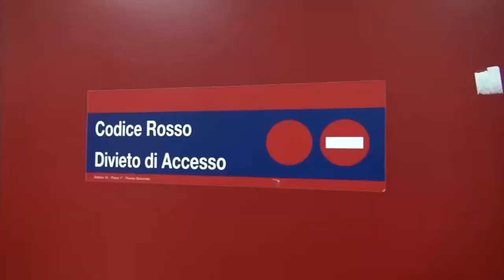Tre persone intossicate da monossido di carbonio. E' successo nell'Aretino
Sono tre le persone rimaste intossicate da monossido di carbonio in un'abitazione di Tegoleto, frazione del comune di Civitella in Val di Chiana.
Si tratta di un uomo di 60 anni, un ragazzo di 27 ed una donna di 80 anni. Quest'ultima è rimasta ricoverata al San Donato di Arezzo, mentre i due uomini sono stati trasferiti in camera iperbarica a Careggi. Le loro condizioni sono buone.  Nell'abitazione i Vigili del Fuoco hanno riscontrato la presenza di una stufa a legna e una caldaia. Sono in corso le indagini per capire le cause dell'intossicazione.